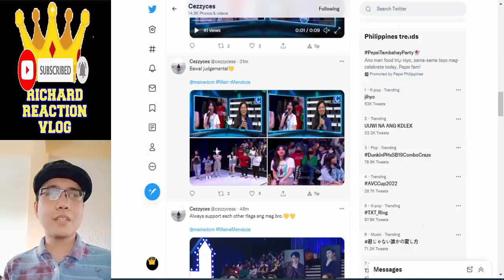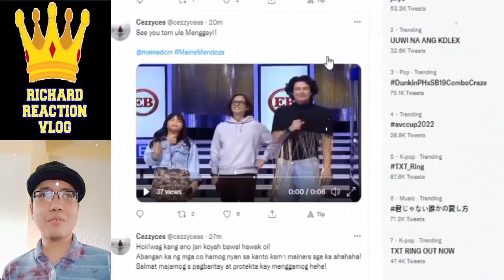Maine Mendoza Latest Update pt3 l August 24 2022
mainemendoza arjoatayde aldenrichards armaine aldub maichard maine mendoza arjo atayde alden richards armaine aldub maichard trending viral ngayon panoorin latest ganap update news